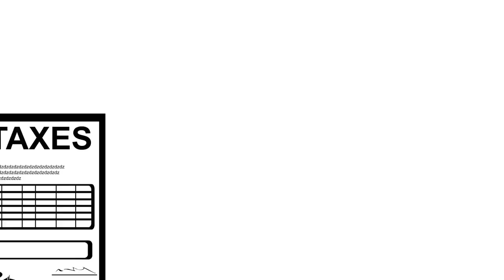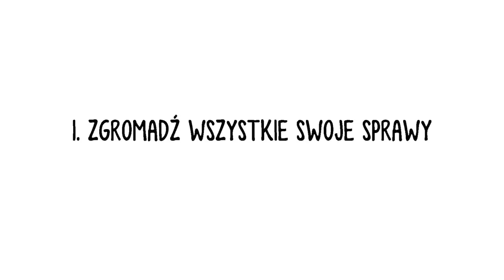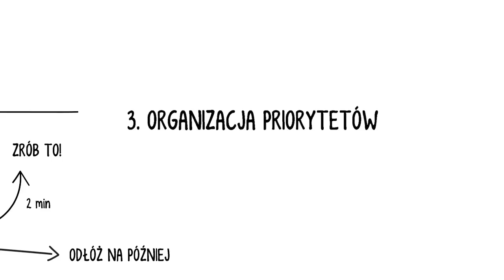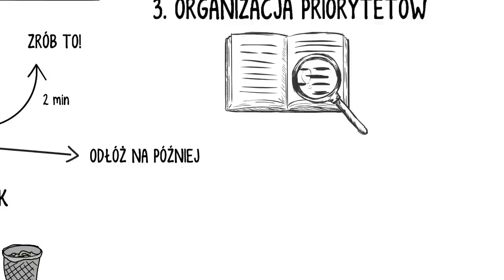Dlaczego ludzie inteligentni odkładają najwięcej spraw? Getting Things Done wyjaśnione w 6 minut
Zostaw like i podziel się ze znajomymi.

Przeciętny Człowiek w świecie Nieprzeciętnych Ideii przedstawia główne założenia systemu Getting Things Done autorstwa Davida Allena